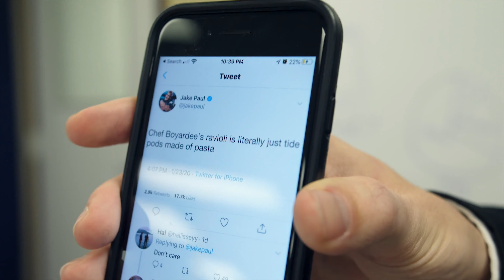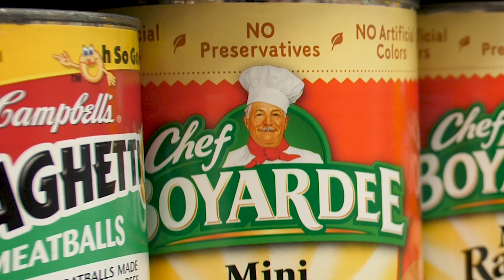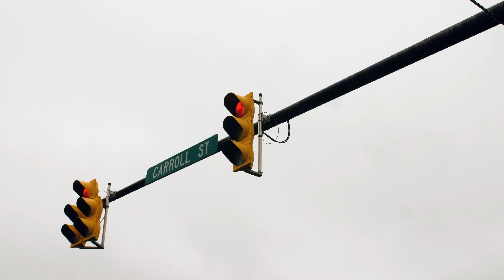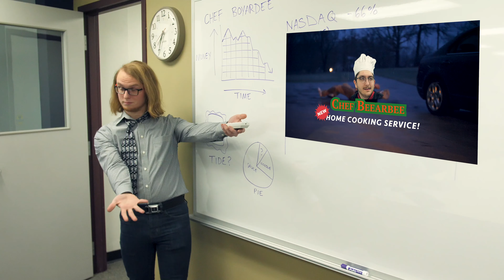Chef Boyardee Commercial Parody | Akron After Hours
Our new home cooking service can't be beat! Just ask Little Johnny which chef inspired ravioli he prefers.